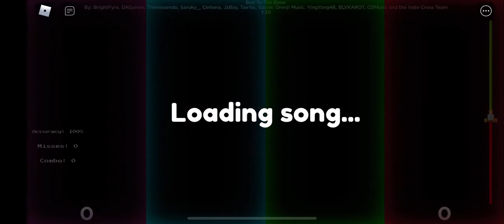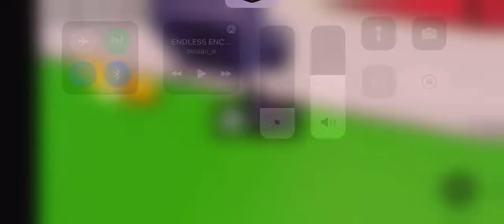Friday night bloxxin